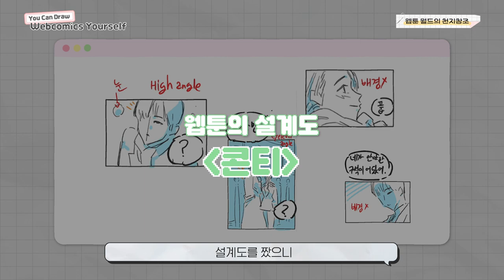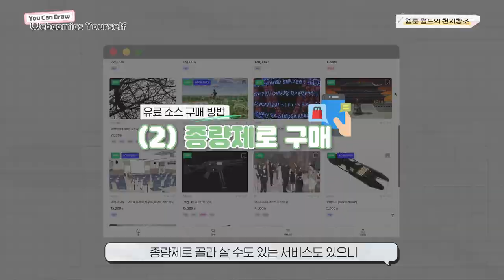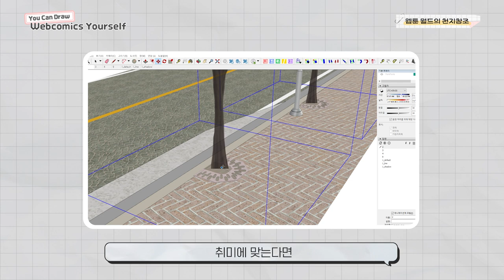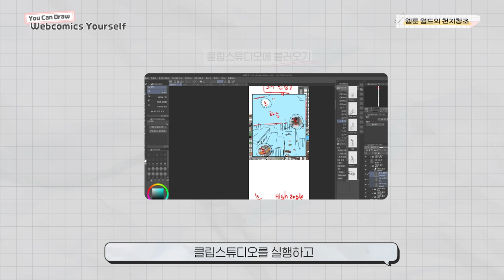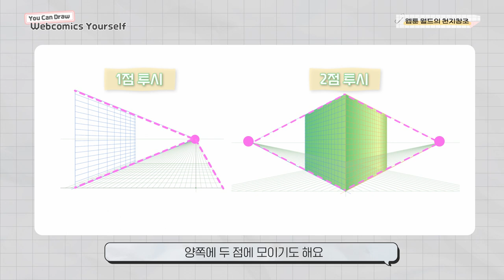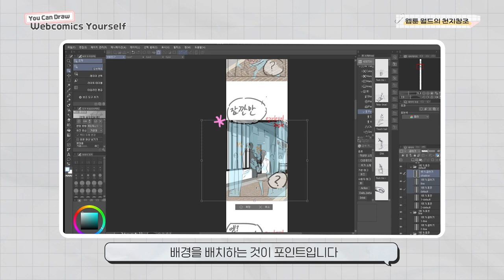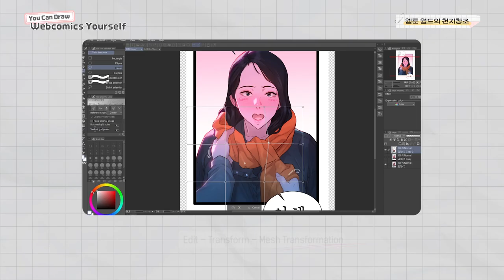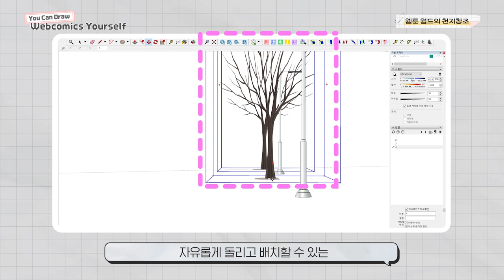[You Can Draw Webcomics Yourself!] 🌍 Épisode 2 : La création du monde des webtoons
⚠️ VOUS AVEZ LA POSSIBILITÉ DE SOUMETTRE VOTRE ŒUVRE POUR UNE ÉVENTUELLE PUBLICATION SUR NOTRE SITE EN UTILISANT LE LIEN SUIVANT :

Pour tous les aspirants créateurs de webtoons à travers le globe 🥰

Vous êtes-vous jamais interrogé sur le processus de création des webtoons qui suscitent tant notre intérêt et amusement?

Nous vous invitons à explorer, par le biais de cette vidéo, les étapes de conception des webtoons et à avancer vers la concrétisation de votre ambition de devenir créateur de webtoons.